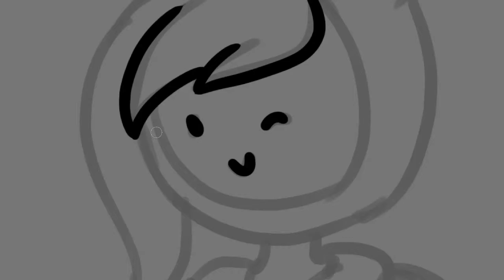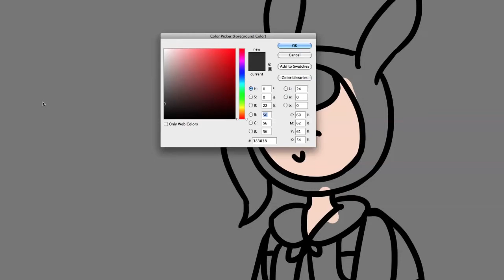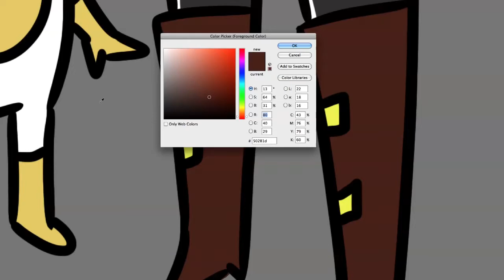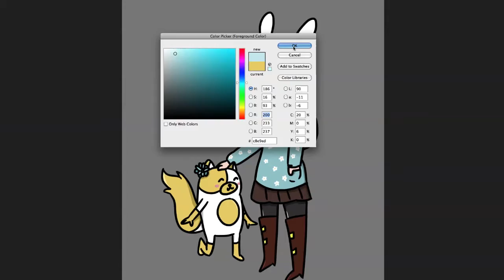Fionna and Cake- Speed Draw and Color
Hi guys!
You guys are so wonderful!